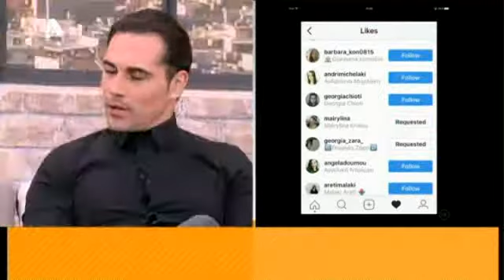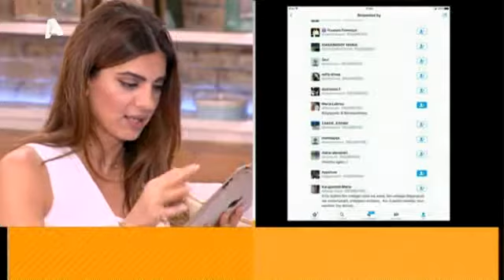10 αλήθειες για τον Άνθιμο Ανανιάδη! Happy Day@AlphaTv